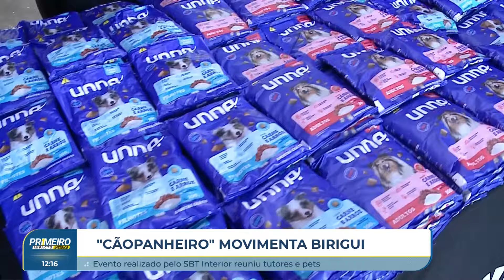"Cãopanheiro" movimenta Birigui: evento foi realizado pelo SBT Interior.